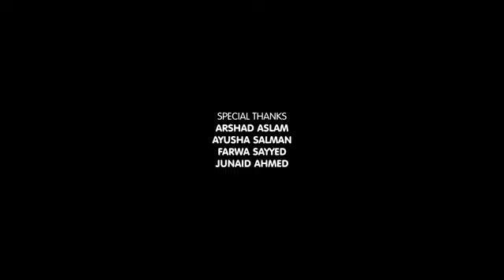Laila Khan Newsong in this Eid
Laila Khan Newsong in this Eid  2018